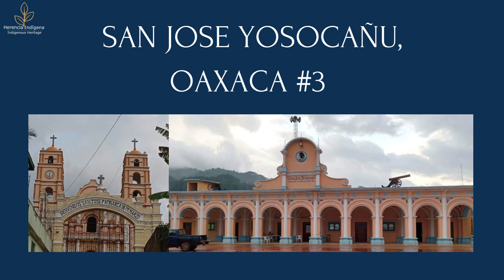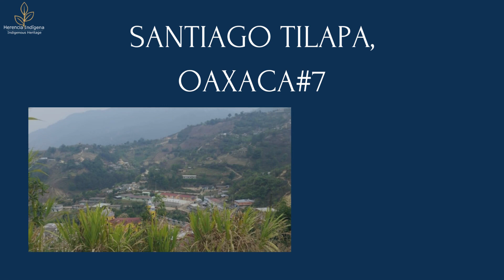Herencia Indigena: Language Tool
We are always looking for ways to help our local medical providers provide the best care to their patients. The Language tool video was created to help any provider identify their patient's region without an interpreter. Feel free to bookmark this link and share it with anyone who would benefit.